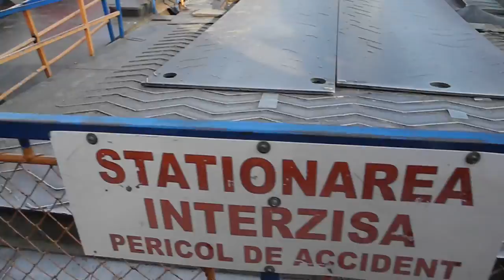Trecerea cu bacul de la Galati catre judetul Tulcea in localitatea I.C.Bratianu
Iata ca acum la implinirea a ”6„  ani de viata...am reusit sa fac un lucru pe care nu l-am mai facut!!!
Am reusit sa trec cu bacul de la Galati catre judetul Tulcea, in localitatea I.C.Bratianu.
Va invit pe cei care din diverse motive, la fel ca si mine nu ati reusit sa o faceti pana acum, sa ma insotiti la drum pe aripile catecului si ale valurilor stranite de vantul care batea in acel moment!!!
Este o calatorie inedita, este o calatorie cel putin interesanta, care starneste emotie, bucurie si o placere speciala, simtind leganatul usor al bacului plin ochi de tiruri, masini mici si pasageri pietoni.
Pentru mine a fost o experienta speciala si unica, dupa ce am experimentat avionul, telecabina si telegondola, tiroliana, vaporul si barca, nemaiadaugand pasinea mea pentru șofat...la care nadajduiesc sa renunt dupa varsta de 100 de ani...cand imi voi lua o pauza binemeritata.
Abia astept sa-mi spuneti si voi cum v-ati simtit in calatoria virtuala  la care veti fi partasi...impreuna cu mine si prietenele mele Tita si Elena!!!
Va doresc fiecaruia dintre voi sa experimentati in aceasta viata tot ceea ce veti dori voi, pentru a simti bucuria fiecarei experiete, bucuria de a fi, bucuria de a face lucruri noi, speciale si unice!!!
Calatorie placuta prin viata si experientele ei!!!